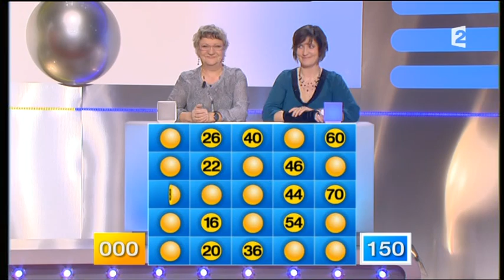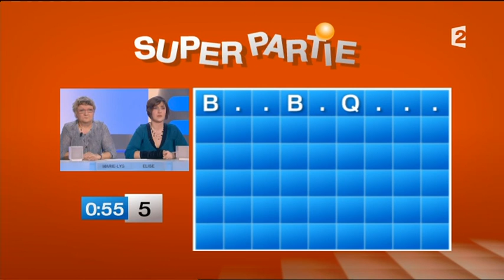Motus (10/01/2012)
Motus, émission du 10 janvier 2012, présenté par Thierry Beccaro sur France 2